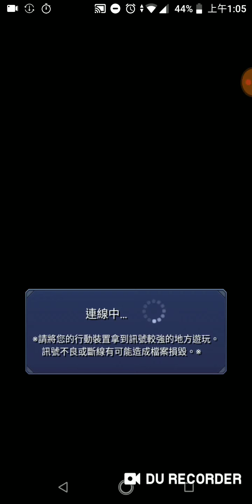[怪物彈珠] 魔導少年合作關卡 快樂與痛苦 「究極」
今天又來打合作關卡，這次的關卡boss會一直補自己真的很煩欸w